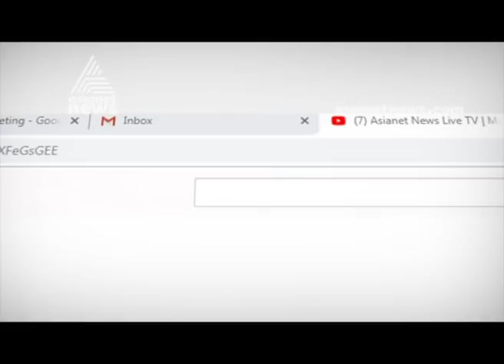Jacobite church stages protest by taking Second Coonan Cross Oath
Jacobite church stages protest by taking Second Koonan kurishu Sathyam